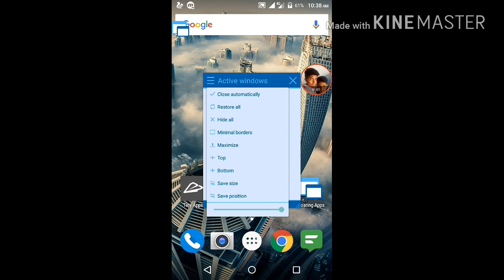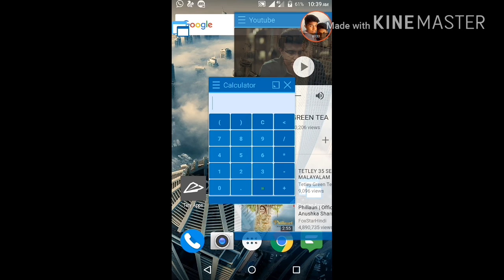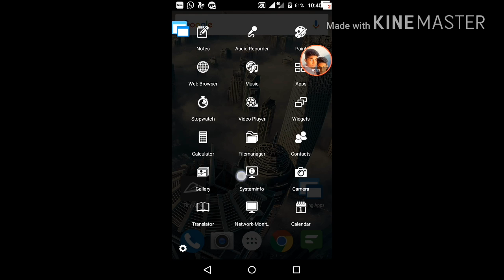How To Open Multi Windows On Android Phone || By Pávàñ Kâtärî